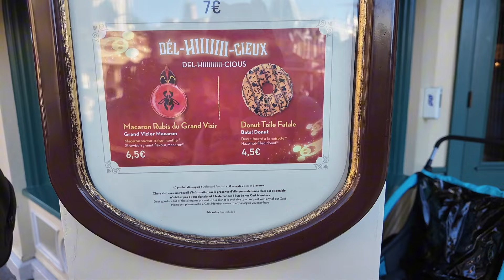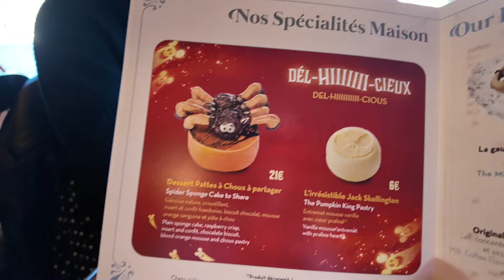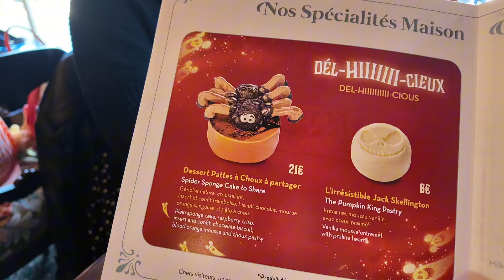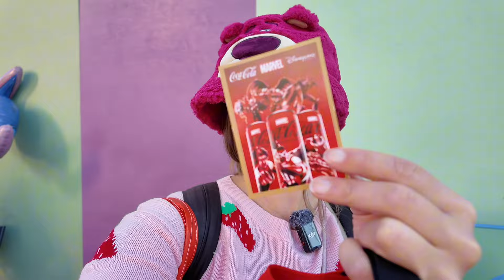Disneyland Paris Halloween Saison 2024 | Tag 3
Begleitet mich einen weiteren Tag zur Halloween Saison im Disneyland Paris
Wir treffen die Disney